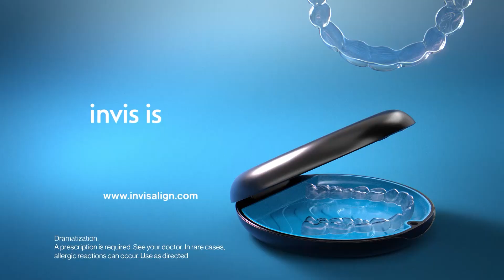San Jose at Gunderson Baseball 4.21.22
A LITTLE CHAT IN THE DUGOUT AS GUNDERSON TAKES ON SAN JOSE. JAKE VANDERBROEK WITH THE HIGHLIGHTS.

THE GRIZZLIES GET OFF TO A HOT START. MYLES POTTER SMACKS THIS BALL TO RIGHT FIELD FOR A BASE KNOCK. ROUNDING THIRD IS ETHAN BRESLIN AND THE SENIOR SCORES FROM SECOND. ONE NOTHING GRIZZLIES.

MOMENTS LATER ERIC URESTE FINDS A GAP UP THE MIDDLE FOR A BASEHIT. SCORING MYLES POTTER TWO -ZIP GUNDERSON.

MORE TEXTBOOK BASEBALL IN THE FIRST FROM THE GRIZZLIES. THIS TIME RYAN ROGERS HITS A BLOOPER AND THIS BALL FINDS THE GRASS FOR ANOTHER. TWO MORE RUNS FOR THE GRIZZLIES.

LONG INNING FOR AD-UH-NAY DOMINGUEZ BUT THE LEFT HANDER GETS THE STRIKEOUT FOR THE BULLDOGS GREAT PITCH THERE. GUNDERSON UP EIGHT NOTHING AFTER ONE.

THE GRIZZLIES TACK ON FOUR MORE RUNS IN THE SECOND FRAME. ONCE AGAIN ROGERS FINDS THE OUTFIELD FOR ANOTHER BASEHIT. JAYDEN HOLMS AND GAVIN KLEIDON COME HOME TO SCORE. 12 ZIP GUNDERSON AFTER TWO INNINGS.

ERIC URESTE WAS UNSTOBBALE ON THE MOUND. THE SENIOR WAS DEALING FOR THE GRIZZLIES RACKING UP 12 STRIKEOUTS INCLUDING THIS BACKWARDS K TO GET OUT OF THE THIRD INNING.

JUMP TO THE FOURTH INNING, MYLES POTTER DOING HIS THING IN THE BATTERS BOX.  HERE HE RIPS A SHOT TO LEFT FOR A BASE KNOCK. ONE OF HIS THREE HITS IN THE BALL GAME.

NEXT BATTER, ISAIAH MARTIN SMOKES THIS BALL TO LEFT AN RBI DOUBLE FOR MARTIN AS POTTER TROTS HOME TO SCORE.

THE GUNDERSON GRIZZLIES GO ONTO BEAT THE SAN JOSE BULLDOGS EIGHTEEN TO NOTHING. THE GRIZZLIES IMPROVE TO EIGHT AND O IN THE WEST VALLEY DIVISION.